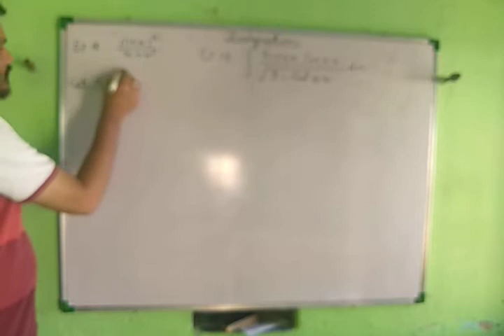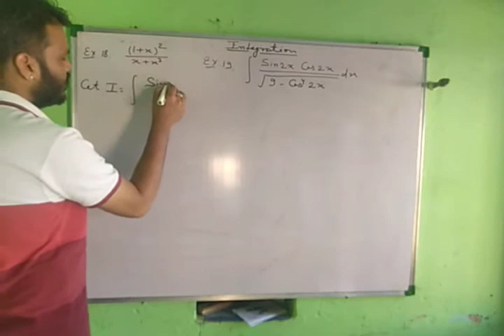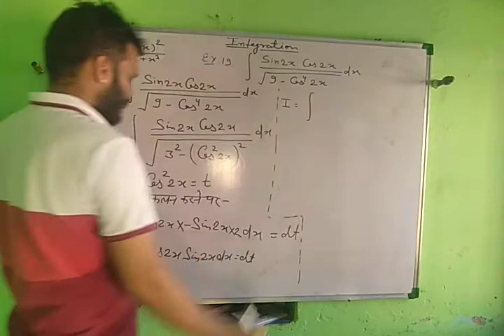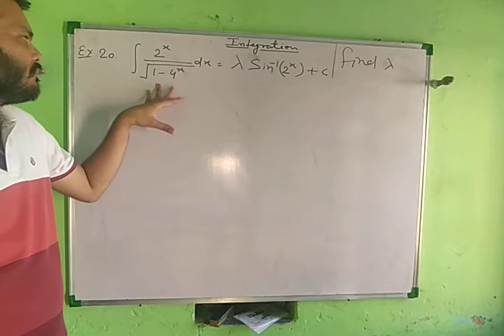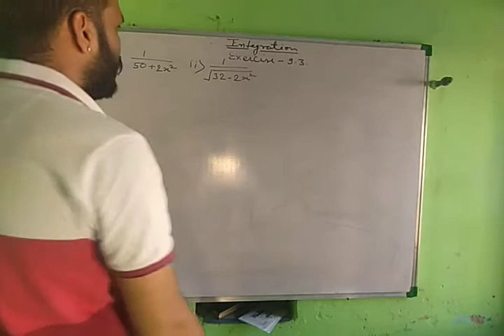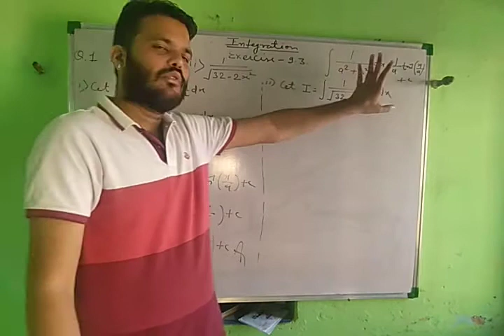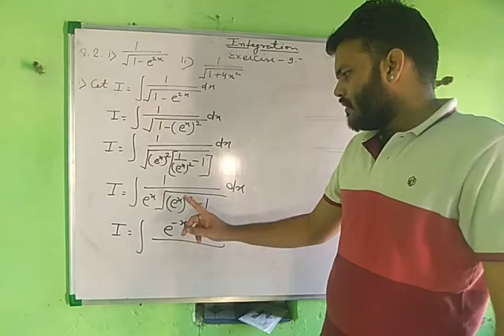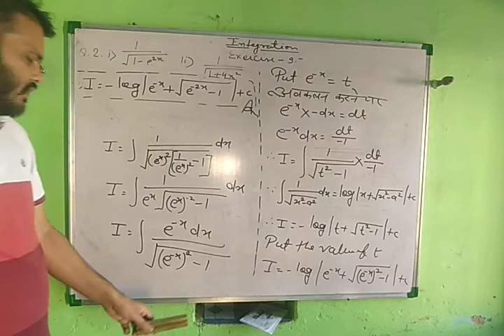Integration part 21